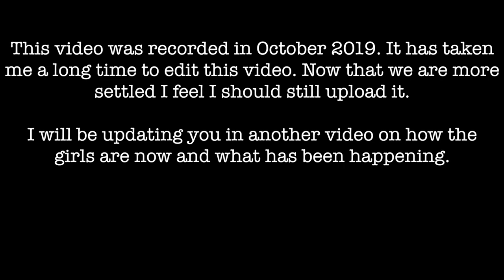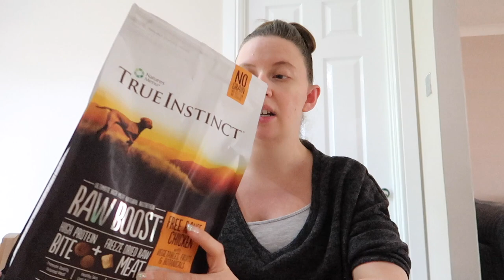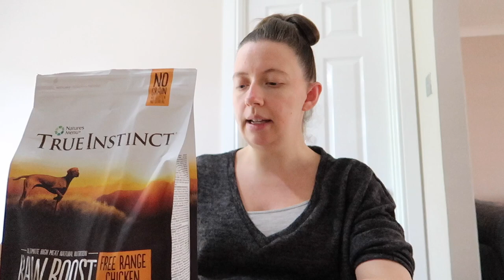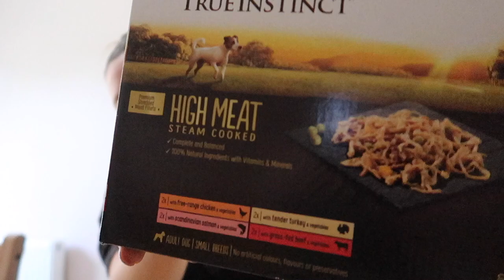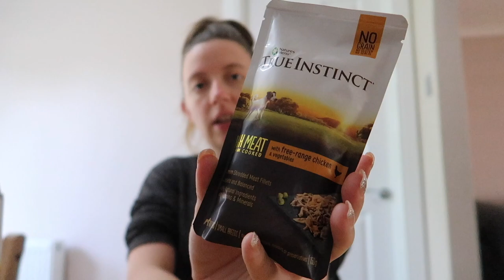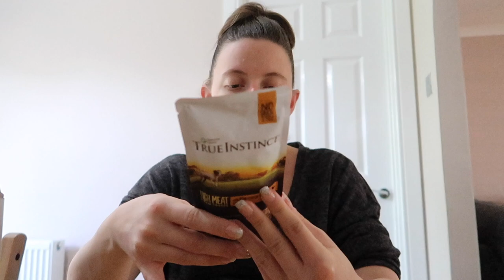Pixie & Roxy Go To The Groomers October 2019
I finally got around to edit this video from October 2019. Since having Oliver the time has been challenging. I thought I would edit and upload this video for you now that we are more settled. I have more videos on the way too. In this video Pixie and Roxy go for a groom and I have a chat about what food they were on at the time.

MUSIC